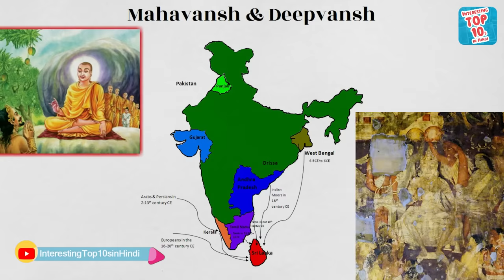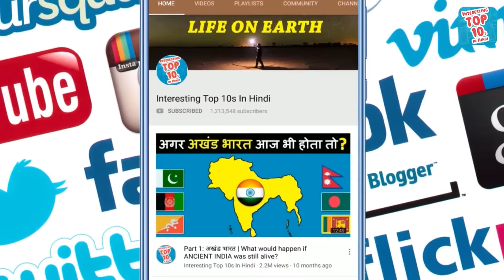Why Sri Lanka never became a part of India? श्रीलंका कभी भारत का हिस्सा क्यों नहीं बना?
Sri Lanka, the closest and neighboring country of India's south sea coast, is India's thousand years old friend. And when Sri Lanka was declared bankrupt last year, India was the only country that helped Sri Lanka and is currently the guarantor for Sri Lanka's IMF loan. Because Sri Lanka is strategically the most important country for India. Because the distance between Sri Lanka and India is only 53 kms. While the distance between India's islands of Andaman and Nicobar is 1914 km. Sri Lanka is several times closer to India than the Andaman and Nicobar Islands. Still, Sri Lanka is not a part of India, so many people believe that at the time of India's independence in 1947, Sri Lanka was not allowed to join India, so many people believe that Sri Lanka was never a part of India. .

And that's not all! Whenever the map of India appears, Sri Lanka is the only country that appears along with the map of India, while countries like Nepal, Pakistan, Bhutan do not appear together. So what is the reason for this? This will also be known further, but the biggest question is why Sri Lanka could not become a part of India?

So in today's video, we will know in detail about why Sri Lanka is not a part of India? Why is Sri Lanka always shown on the map of India? Also why are there so many cultural similarities between India and Sri Lanka? Has anyone ever tried to merge Sri Lanka with India? You will get to know all that and much more in this video, so stay with us till the end of the video.